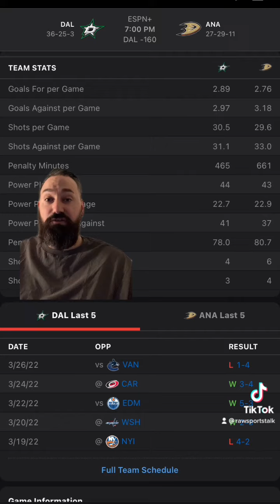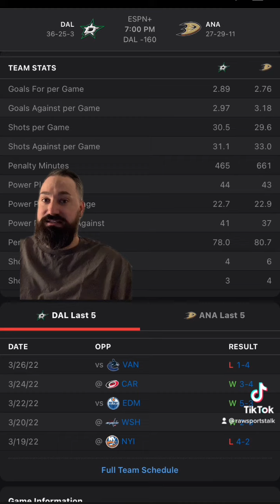Anaheim Ducks VS Dallas Stars,￼ 3/29/22 free NHL sports betting advice & predictions